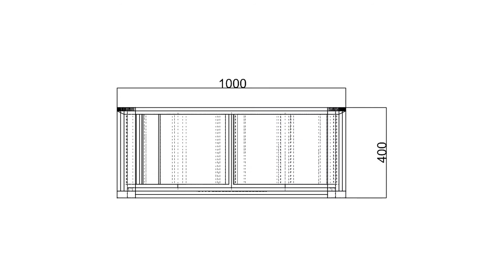Crest display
MDF structure with PU painting, Graphic apply to header and side panel